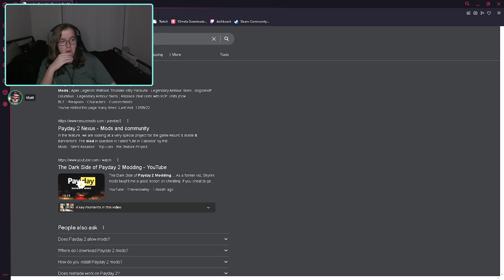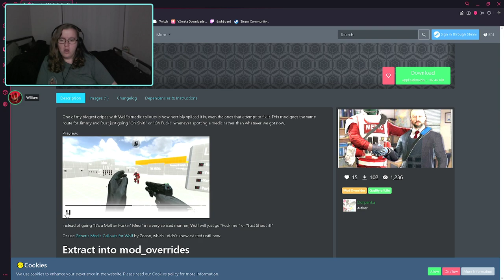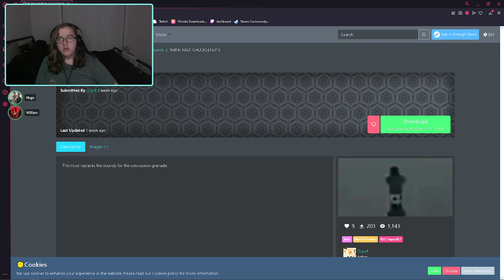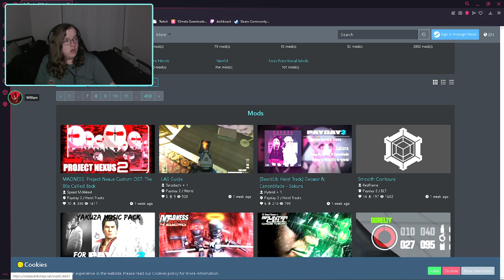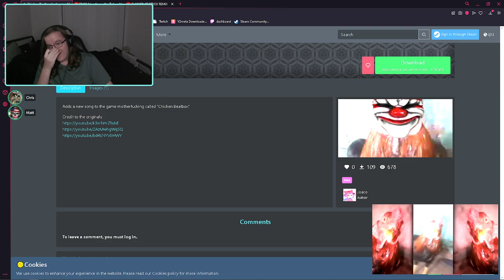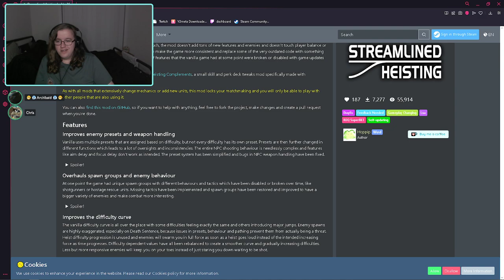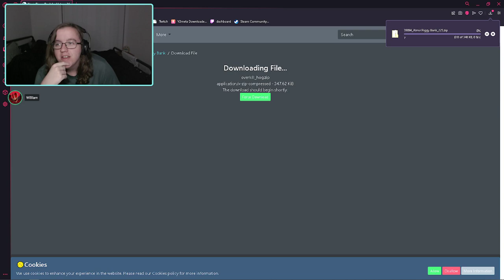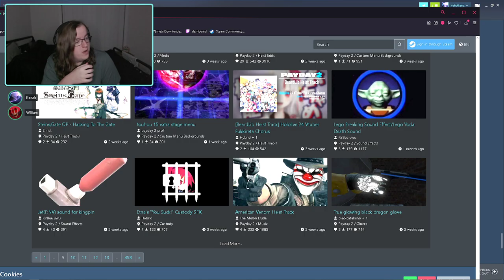lets goon !socials !discord VOD